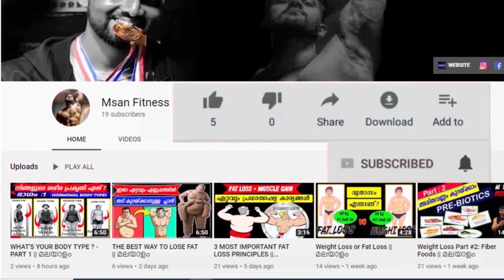എങ്ങനെ MACRONUTRIENTS CALCULATE ചെയ്യാം || How to calculate Macro Nutrients - Malayalam Part #1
Drop your questions here :)